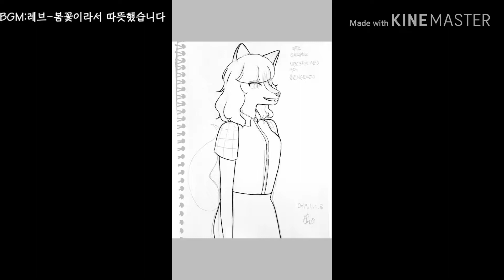초식고등학교 / 시랑이 그리기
오늘에서야 인사드리네요😅

그림은 투믹스에서 연재중인 '초식고등학교' 의 시랑 인데요! 제 차애언니에요 (굉굉)

투믹스 자체가 17세 이상? 웹툰이 꽤 있는 곳 이기는 하지만 저는 페이스북으로 초식고등학교를 접하여 보게 되었는데 *건전하고 그림체도 귀엽고, 캐릭터가 매력있습니다* (추천)

이상으로 나중에 또만나요❤